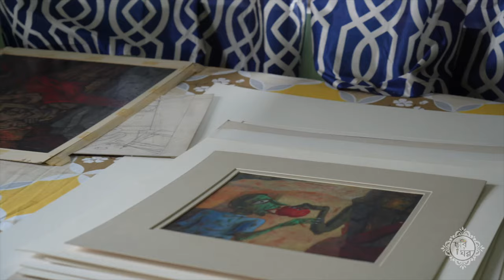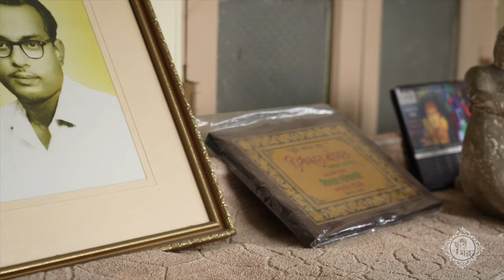Artist Interview Series | Arindam Dutta | Solo exhibition in Chhobi-o-Ghor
Exhibition Preview: "Memoir"

We are excited to present "Memoir," an exhibition that highlights the vibrant journey of Arindam Dutta. Originating from North Kolkata, Dutta's work has matured into a captivating exploration of life's most fundamental yet profound moments. Hosted at the renowned Chhobi-o-Ghor Art Gallery, this showcase offers a deep dive into Dutta's creative process.

In Dutta's creations, the lines between dreams and reality blur, with the essence of platonic love and divine blessings casting a luminous glow over his canvases, elevating the everyday into the realm of the eternal. His works are celebrations of emotional landscapes, where each stroke and hue tells stories of joy, love, and endless possibilities.

Raised in the culturally rich environment of North Kolkata, Dutta's work is a reflection of the discipline, sophistication, and simplicity that were part of his upbringing. His paintings go beyond mere visual appeal, touching on the essence of human experiences—from the innocent adventures of childhood to the complex web of human relationships. "Memoir" is a homage to these life moments, inviting viewers to embark on a joyous exploration of life through Dutta's eyes.

The exhibition features a series of works that bring to life Dutta's cherished childhood memories and the vibrant community that influenced his early years. Characters such as the hawkers of North Kolkata, the bird seller, and the Dhunuriwala are prominently featured, each echoing the past with warmth, nostalgia, and joy. These figures are not just subjects in Dutta's paintings; they represent the everyday beauty and humanity of Kolkata's bustling streets.

Dutta's skilled use of tempera and his unique method with dust colors create a captivating dance of light and shadow, texture, and form, turning ordinary scenes into extraordinary visions of beauty and emotion. His series on childhood, in particular, is a poignant tribute to the innocence and wonder of youth, capturing the essence of exploration and imagination.

"Memoir" is more than just an exhibition; it is Dutta's tribute to the city that nurtured his dreams and the individuals who continue to inspire his creative journey. It invites us to rediscover the joy and beauty that surrounds us, often overlooked but always vibrant and present in the artist's vision.

Taking place at Chhobi-o-Ghor Art Gallery, 16 Lake Temple Road, Southern Avenue, Kolkata, "Memoir" welcomes viewers to an inspiring journey through the work of Arindam Dutta. This exhibition is a celebration of the spirit of joy, community, and the colorful experiences that connect us all, encouraging us to view the world through Dutta's eyes—a world where every moment is a cherished memory.